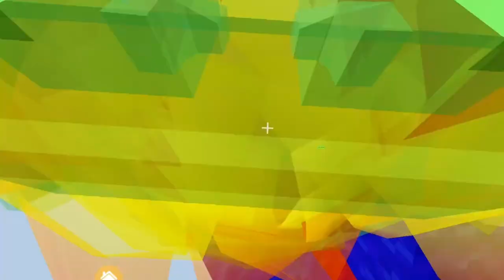So i Used AIMBOT In Roblox Bedwars...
00:00 - 0:48 Intro
0:49 - 3:04 Gameplay

Shoutout to my youtube members: @riperkingyt @rabbitbun7120 DailyYT